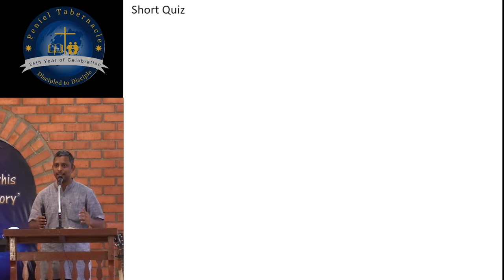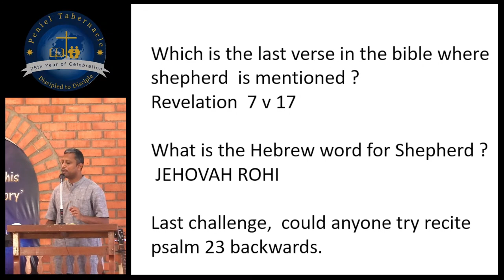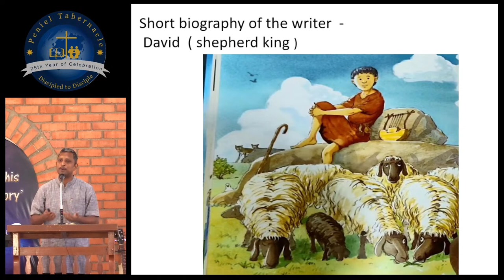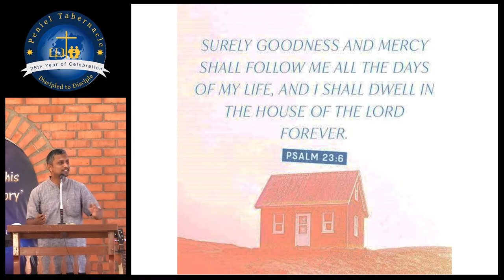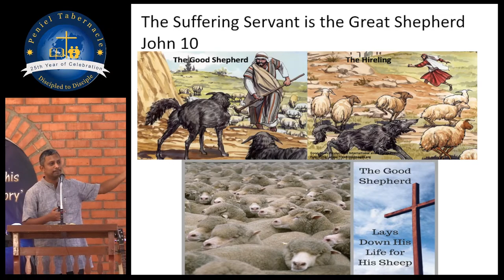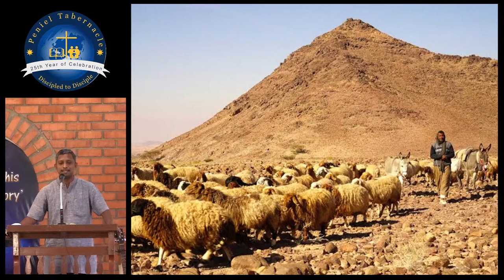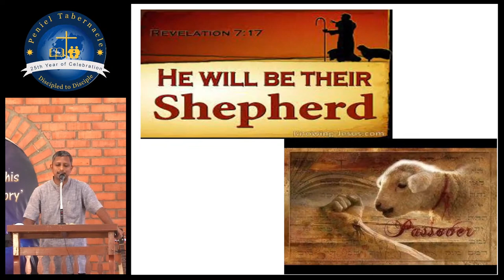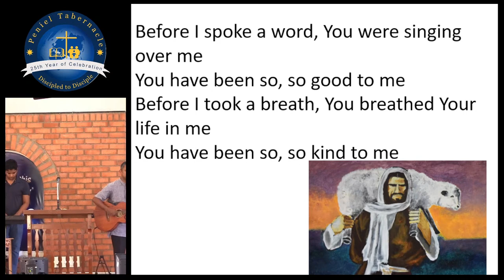Sermon: "Shepherd's Pursuit". 9th October 2022. Peniel Tabernacle, Vellor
Order of service:
Opening Prayer and Welcome: Adeline
Worship "Beside Still Waters" : Ross Family and Friends
Announcements
Sermon ("Shepherd's Pursuit."): Gladwin
Intercession: Sharon Timothy
Benediction